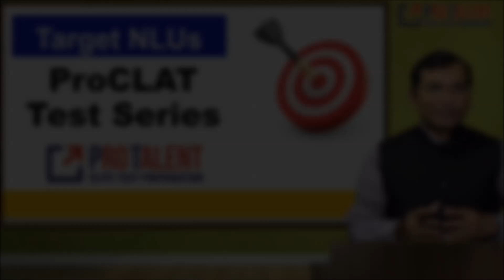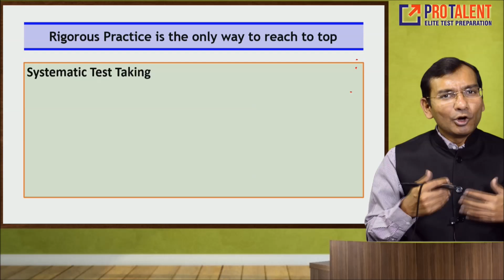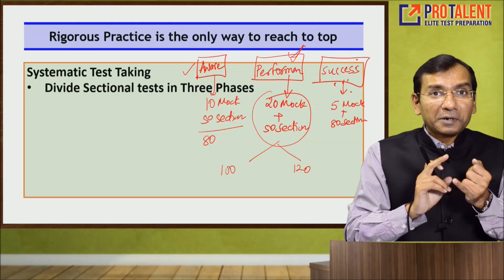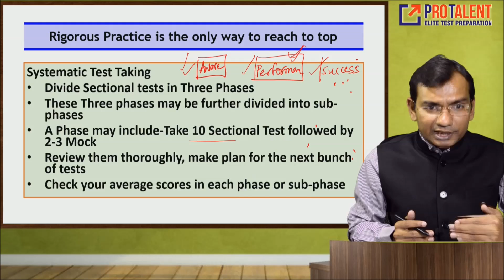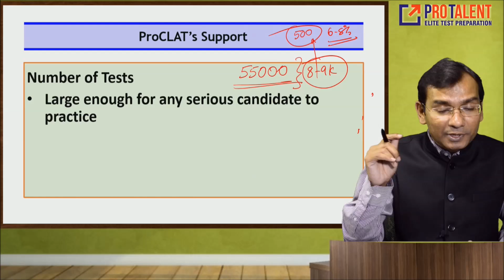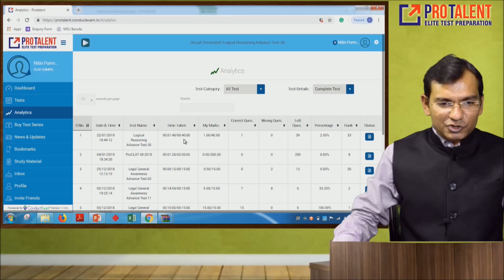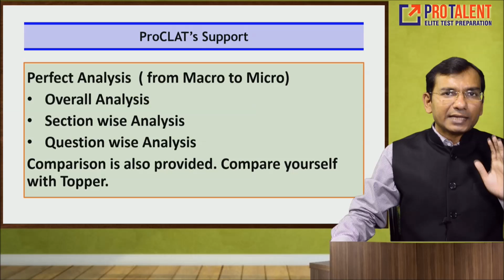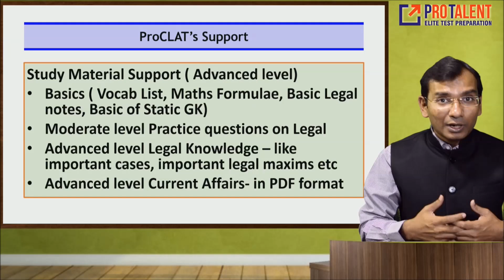Target NLUs with ProTalent's Test Series - A must for CLAT Aspirants!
Get a Rigorous Training by ProTalent Digital.